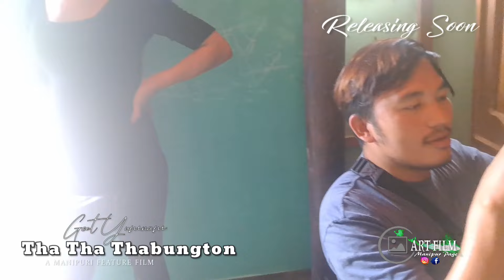THA THA THABUNGTON "SIMADI TOP TOPPA FILM AMA OIRANI" ITHOI,AMAR, AVI, NARMADA, TYSIN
Art Film Manipur Page

ANTI-PIRACY NOTICE:

This Content is copyrighted to
ART FILM MANIPURI PAGE

Any unauthorized upload, reproduction, redistribution of this material is strictly prohibited.

Copyright reserved.